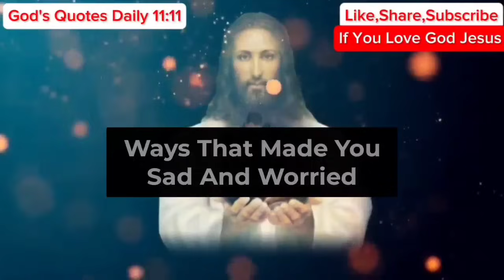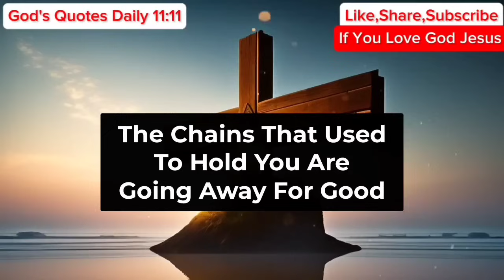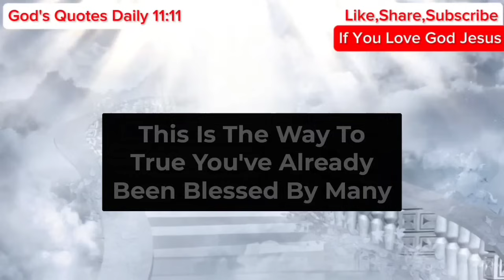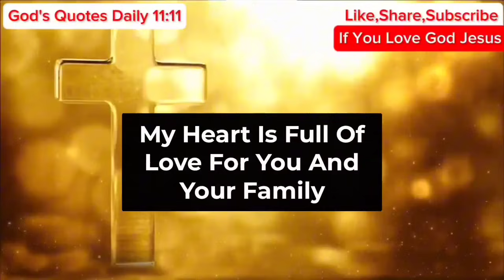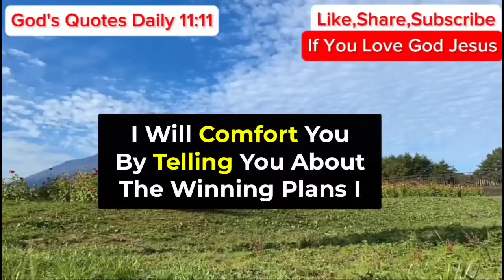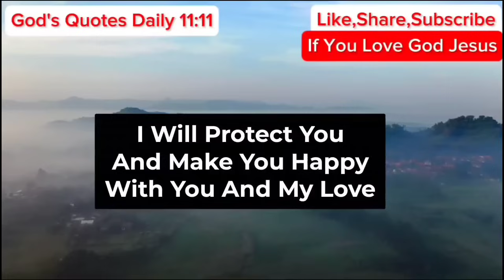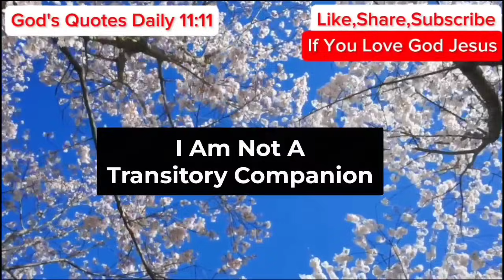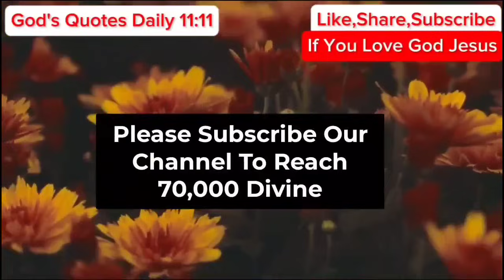11:11😇God Says, Someone Is Planning To Give You 🤑$900,000 Money But... | God's Message Today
11:11😇God Says, Someone Is Planning To Give You 🤑$900,000 Money But... | God's Message Today | God

Gods messages
Gods message
Jesus
Jesus christ
Jesus loves me
Faith
Faith quotes
Inspirational quotes
Angels message
Universe message
Money miracle
Financial abundance